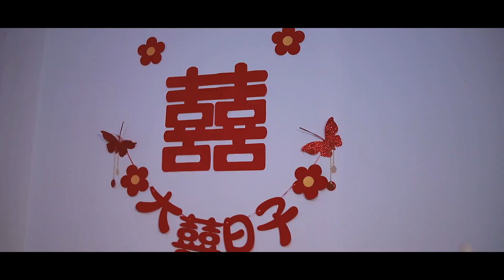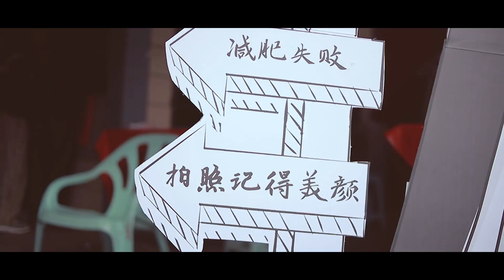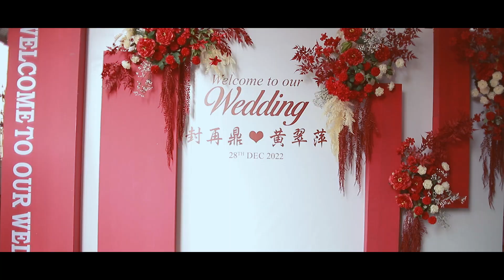Chinese Traditional Wedding Ceremony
Huang💕Feng
Short video highlights.
28.Dec 2022
Presented by Capture by Mind . ( Sai Han Tun Aung )
ယနေ့မှစ မဂ်လာစုံတွဲ နှစ်တစ်ရာတိုင် ပေါင်းဖက်နိုင်ပါစေလို့ CBM မှ ဆုမွန်ကောင်း တောင်းအပ်တယ်ခင်ဗျ ။ 🥰🥰🥰
အားပေးမှုကို အထူးပဲကျေးဇူးတင်အပ်တယ်ဗျ။🙏🫰

copyright music - [By the Coast - Part of Me & Anthony De la Torre & Lana Condor - I Like Me Better]